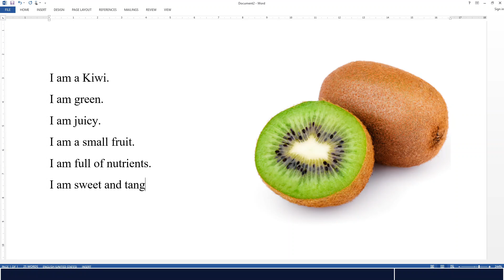THE KIWI | SIMPLE STORY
👉This video is just an example.